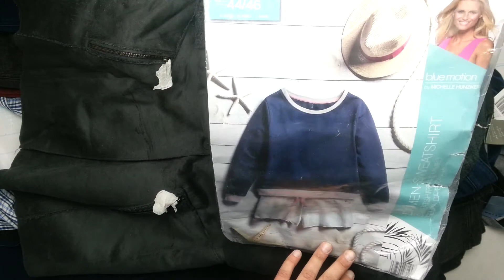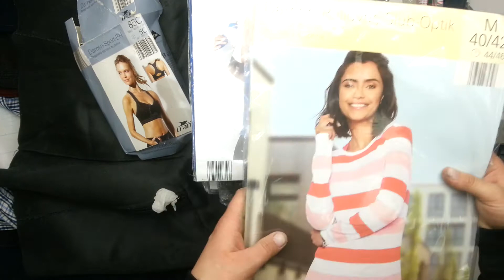7582 Aldi микс взрослый зима сток 5 пак 14.7кг 11.4€\кг 52шт